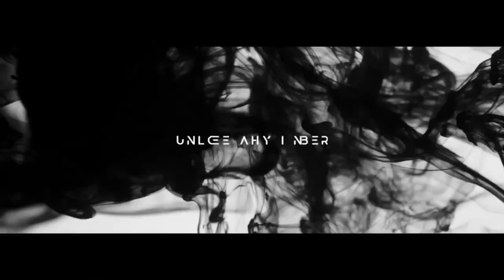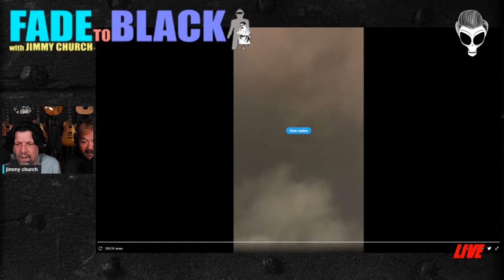Ep. 1778 Cheuk Fei: MJ-13 From the Bunker!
Tonight, Wednesday on FADE to BLACK: Cheuk Fei joins us LIVE in the Bunker... he's the host of the MJ-13 radio show in Hong Kong... and he's an OG Fadernaught!

Cheuk Fei is an artist, film-maker, lecturer, writer & program host in Hong Kong, China. In 2008 he began hosting an internet radio program before starting his own internet radio station in 2010 covering UFOs and the unexplained.